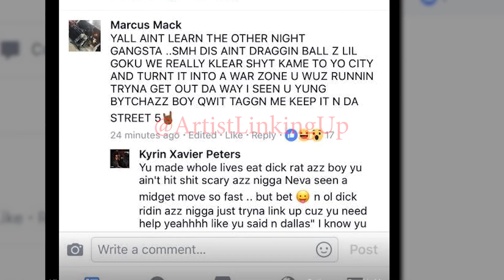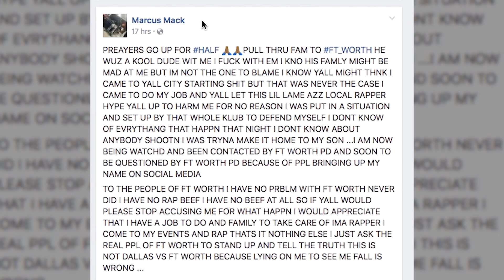Mo3 & Go Yayo Beef in Ft Worth ends with 1 Man Dead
1 Man is Dead After an altercation between Go Yayo & Mo3 . Pray for "Half" and his Family and please stop the violence .